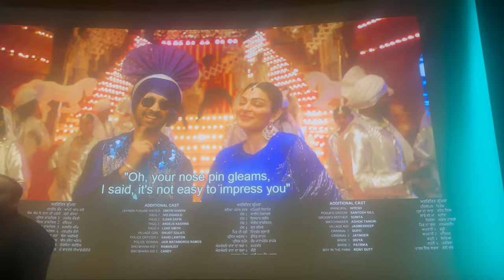Jutt and julliet 3 At CUE cinema With Friends ||Junaid numan Siddiqui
Junaid numan Siddiqui
vlog | food vlog  | travel vlog  | new video  | resturant vlog  |

This is the best entertaining platform .
I will entertain you with best travelling and food vlog and will share my honest reviews with you انشااللہ.

Juttandjulliet3